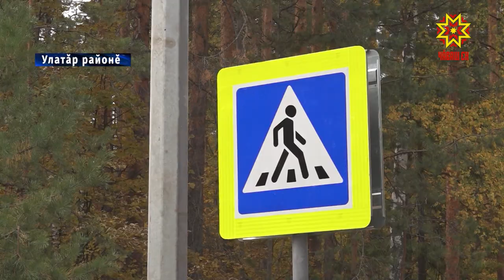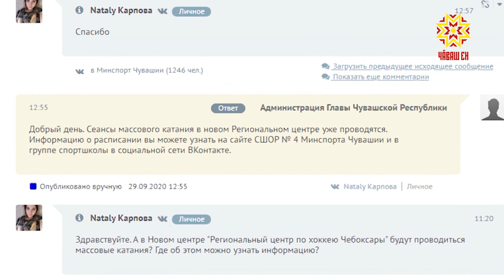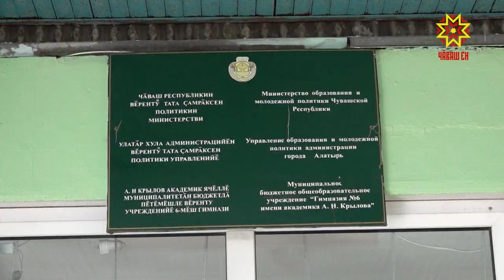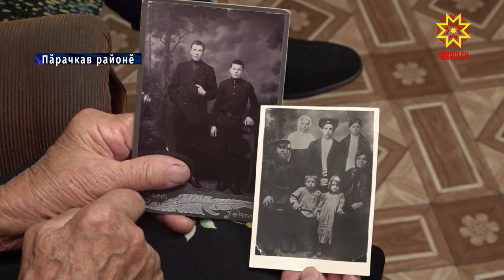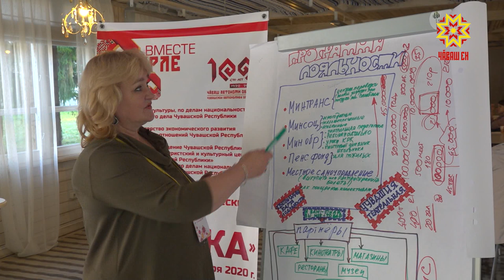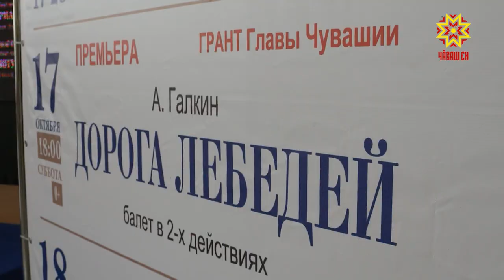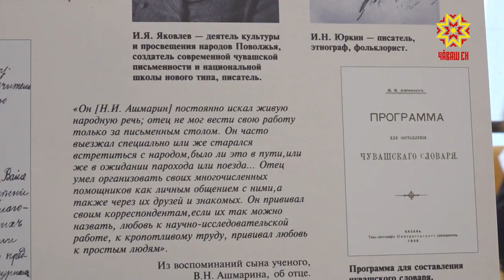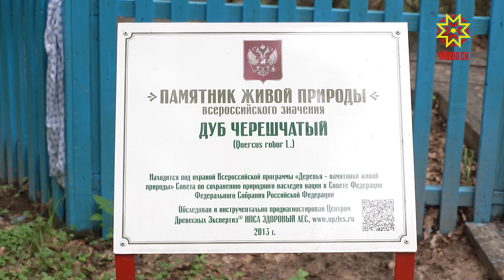Информационная программа "Эрне". Выпуск 02.10.2020